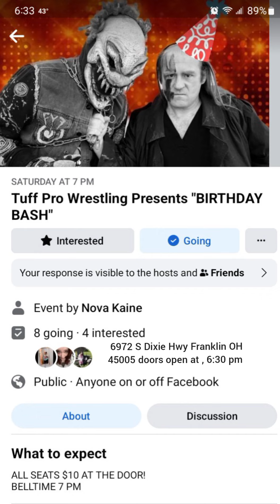Flyer For Event 5/6/23